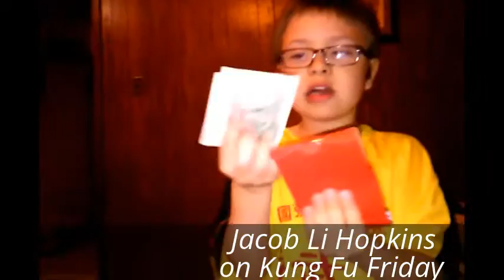Jacob Li Hopkins on Kung Fu Friday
Jacob Li Hopkins advanced his first rank in Shao Lin Kung Fu. Here he explaining it all.